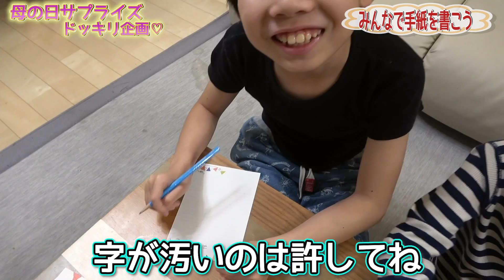【ドッキリ】母の日なのでブラザー4からママにサプライズ♪ママは感動で涙を流すのか！？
私が買い物へ出ていた時にドッキリサプライズ計画が決行されていました！
企画は健くん♪いっくん、そして私の友人も協力してくれてたようです！
本当に何も知らなかった私は、お化粧もしておらず…せっかくの思い出に残る動画なのに必死にマスクで顔を隠す…笑
みんなが私の為に手紙を書いてくれた事、すっごく嬉しくて感動しました♪いい日でした♡

明日は母の日です✨
皆さんは【母の日】なにをしますか( ^ω^ )？？
このような時期なので遠方に住んでる方は中々お母さんに逢えないかと思います。声を届けるだけでも喜んでくれると思うので電話をしてみるのもいいかもしれませんね♪

一緒に住んでる方は労いの言葉、一言でもいいと思うので伝えてみて下さい♡ブラザー４の様に手紙を書くのもいいですね♪

ドッキリになるのか！？ホクロがどんどん増えたら弟は気づくのか検証動画